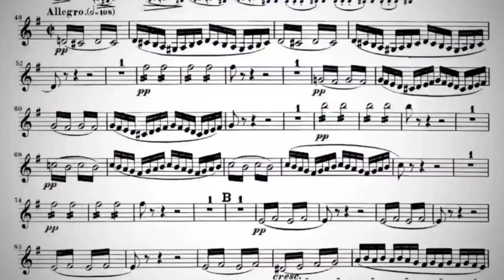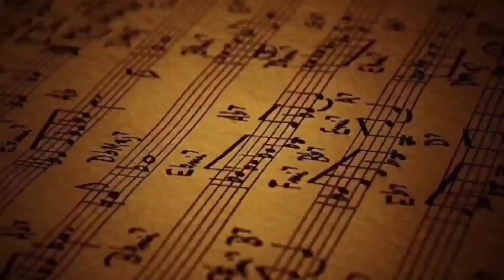William Tell - Overture Abridged (Extended Version)[HQ Extreme Bass Boosted][Audio Surround Sound]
By Gioachino Rossini
Genre: Classical

Clockwork Orange (William Tell Overture - Abridged) - Original
Hollywood Symphony Orchestra

Stanley Kubrick's A Clockwork Orange is a soundtrack album released in 1972 by Warner Bros. Records, featuring music from Stanley Kubrick's 1971 film A Clockwork Orange. It includes pieces of classical music and electronic music by American composer and musician Wendy Carlos, whom Kubrick hired to write the film's original score. Music that Carlos recorded for the film that remained unreleased, including complete tracks, was released three months later on her album Walter Carlos' Clockwork Orange.
Released - 1972
Recorded - 1971
Genre - Classical Music
Label - Warner Bros. - Courtesy of Wikipedia